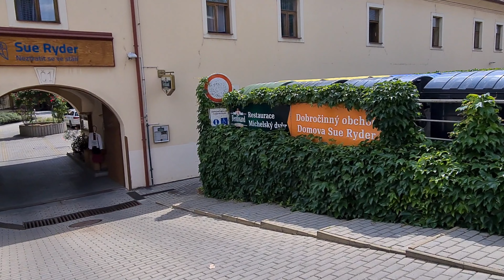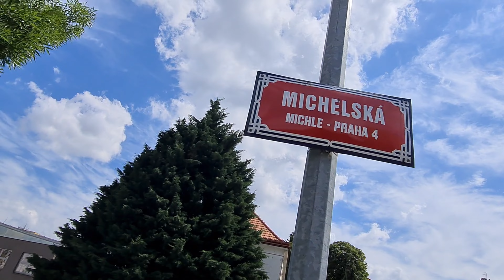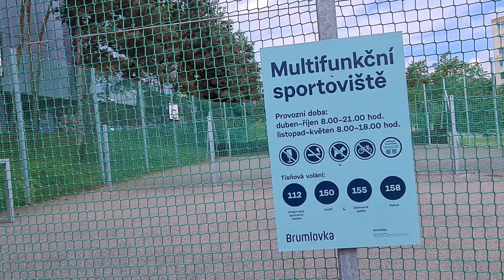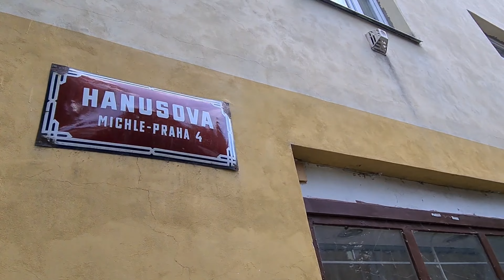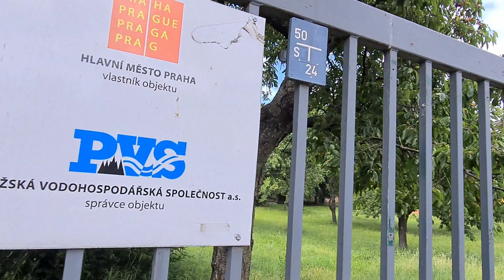Not touristy Prague. MICHLE. Walking tour.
Michle
Většina území Michle patří pod Prahu 4, jen východní svah Bohdalce a chudinská kolonie Na Slatinách pod Prahu 10. Na území o rozloze 5,51 km2 tu žije 20 000 obyvatel.

1185 – první (nepřímá) zmínka o Michli
1922 – připojena společně s Nuslemi jako XIV. čtvrť k Praze

Prague is a living encyclopedia of architecture. Romanesque churches and dungeons, Gothic temples, baroque gardens and castles, magnificent art nouveau buildings and unique cubist buildings - all this makes Prague unique.